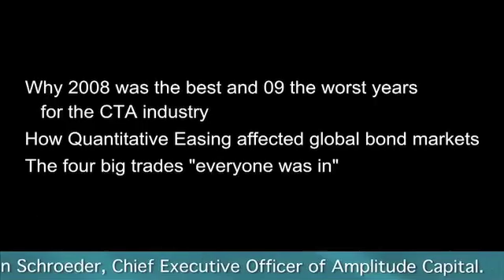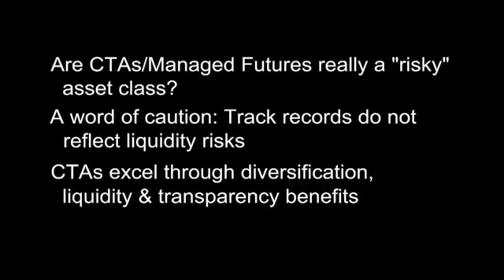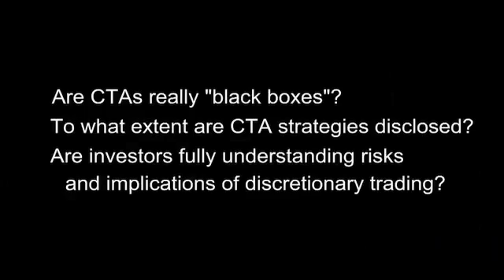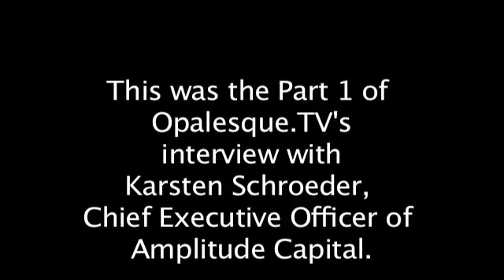Karsten Schroeder, Amplitude Capital: Can German engineering drive a CTA? (1)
00:00 - Intro

00:37 - Why 2008 was the best and 09 the worst years for the CTA industry
How Quantitative Easing affected global bond markets
The four big trades “everyone was in”

03:29 - Are CTAs/Managed Futures really a “risky” asset class?
A word of caution: Track records do not reflect liquidity risks
CTAs excel through diversification, liquidity & transparency benefits

07:03 - Are CTAs really “black boxes”?
To what extent are CTA strategies disclosed?
Are investors fully understanding risks and implications of discretionary trading?

In the world of CTAs and hedge funds, Amplitude Capital is a rare success story. Founded by German engineers and market professionals in 2004, the firm currently offers 3 fully systematic CTA programs managing a total of about 1bn USD.

The programs are often top ranked in industry databases.  The firm also made headlines when moving staff and headquarter from London to the small Swiss town of Zug in December 2008.

In this new Opalesque BACKSTAGE video, Amplitude Capital's Chairman Karsten Schroeder shares fascinating insights:

* Why 2008 was the best and 09 the worst years for the CTA industry

* Are CTAs/Managed Futures really a "risky" asset class?

* Do investors fully understand the risks and implications of discretionary trading?

* Models don't live forever:  Strategy updates, capacity management, execution become core issues as a CTA grows

* How do CTAs structure their research process? Is there an ideal research team size?

* The good & bad of the coming regulations

* Reasons for the current UCITs boom

Karsten Schroeder is the Chairman of Amplitude Capital and the portfolio manager for the Amplitude Dynamic, Klassik and Sinfonie Fund. He oversees all the key decisions related to product development, trading ideas and strategy for the Amplitude's range of funds. Together with his partners he founded Amplitude Capital in September 2004.

Prior to that he was with McKinsey where he was involved in a number of key Corporate Finance projects involving blue chip European clients. Karsten received his Business Diploma from the HHL in Germany. Growing up in former Eastern Germany, he also lived in the U.S. and Australia.

Karsten started trading Futures and Options at a young age and eventually turned his passion into his profession.